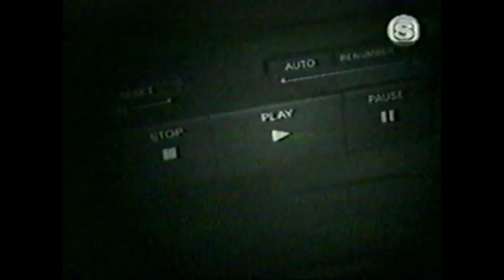Z Rock Hawaii - I Get a Little Taste of You (CD Audio)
I noticed that every upload had a buzzing noise throughout the video, so I thought Id denoise the intro and outro of the video and use the CD Audio for the track itself.
for some reason the audio was muted in the videoediting program, so I rerendered it and now it should be good.